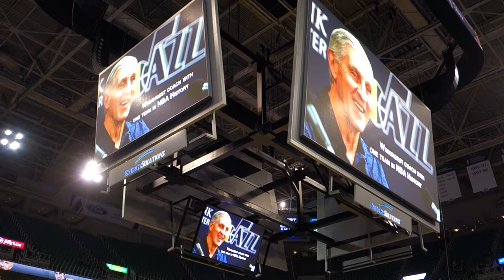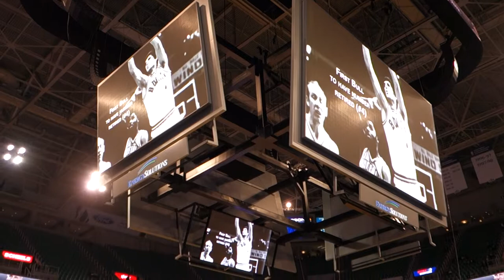Jerry Sloan career highlights list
Shown on main arena video screens